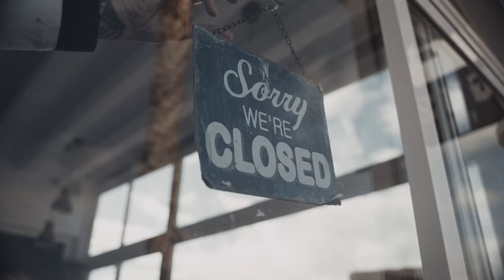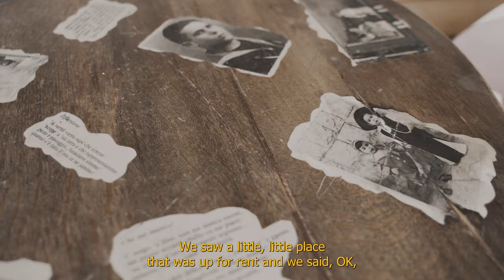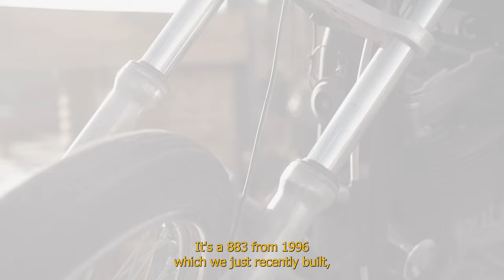Broger series | GET OFF | E01 - Tropical Jesus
"Get-Off" is the who the hell is this person kind of a series. Broger crew meet underdog motorcycle heroes and witnesses their magic. We did our job if you are keen to share a beer with them by the end.

What your parents describe as "being cool" is what these folks breathe daily. Passion for motorcycles, desire to fulfil a dream, or simply love for an open road made them who they are.

Are they any different to us? Not really. We bleed the same blood and inhale the same gasoline. Our characters are not escaping reality. They created their own concept for it and live it to the fullest!

Get to know Tropical Jesus, a true off the grid hero of our premiering "Get-Off" series.